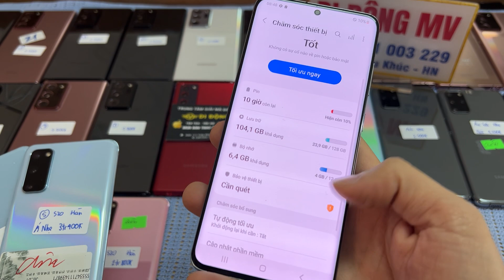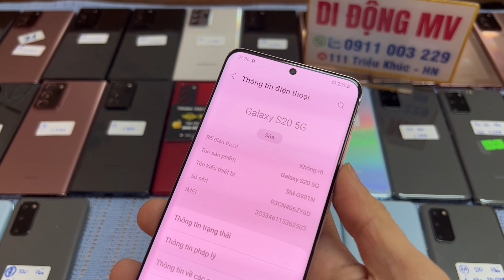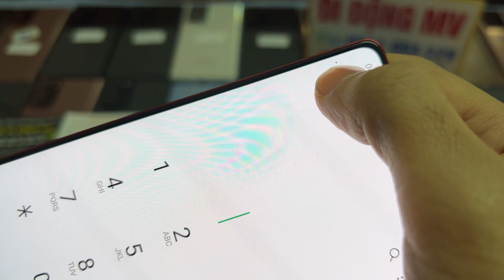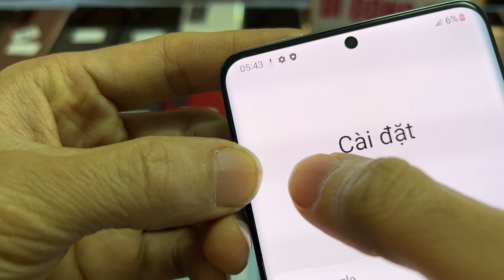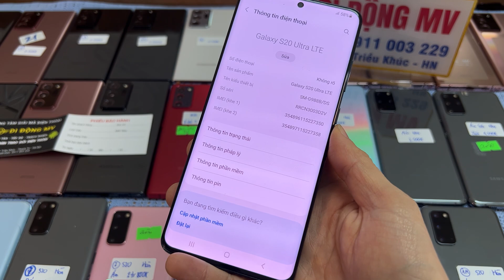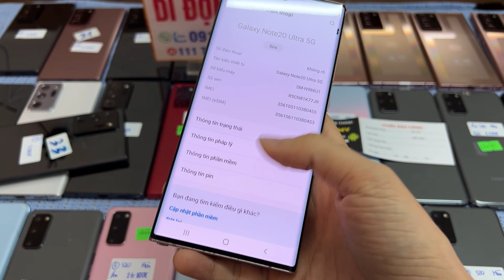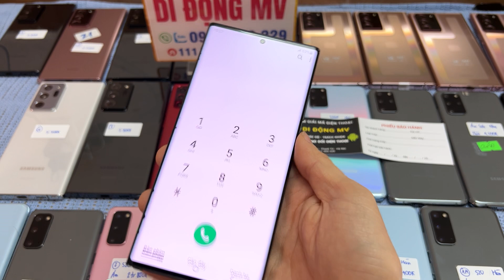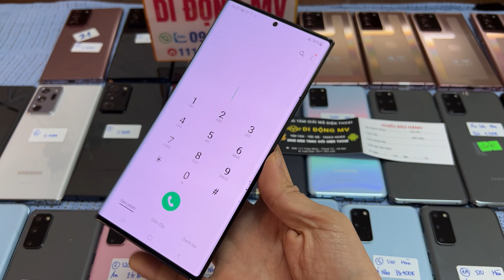LÔ HÀNG THANH LÝ ĐT CŨ GIÁ RẺ S20 1tr8, S20Plus 3tr5 , S20Ultra 4tr8, Note 20Ultra 5tr5